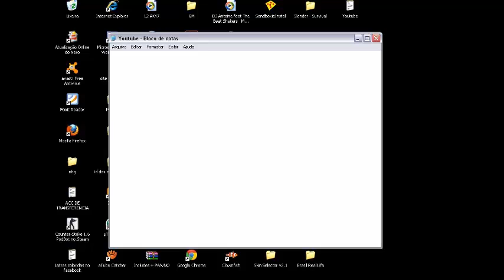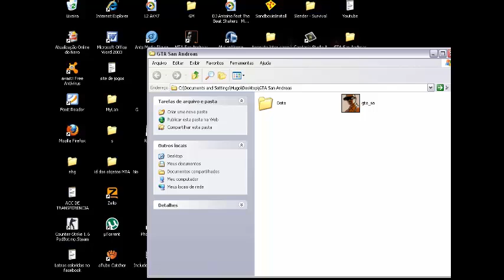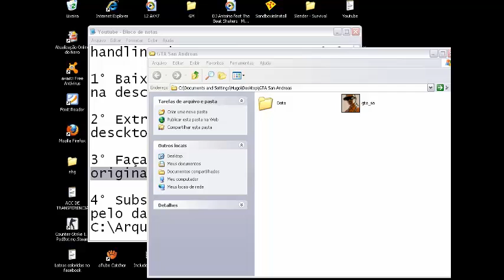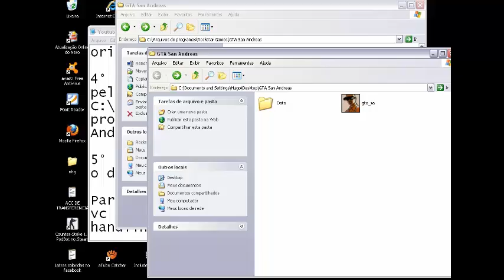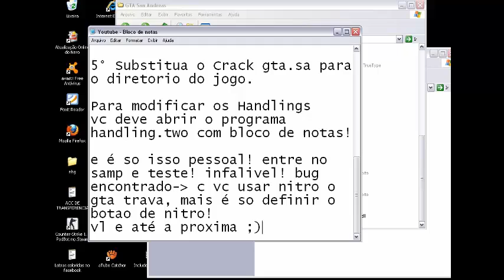Como alterar o handling no SAMP 0.3x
Opened samp 0.3x
-Mask
Skype: hugoaquinomatos